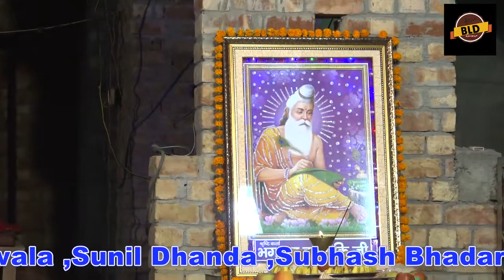मेरी मात रहण दे मतना //वाल्मीकि जयंती //Dr. Sandeep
Title = meri mat rahan de

Singer = Dr.Sandeep Gurana

Area =Barwala Hisar